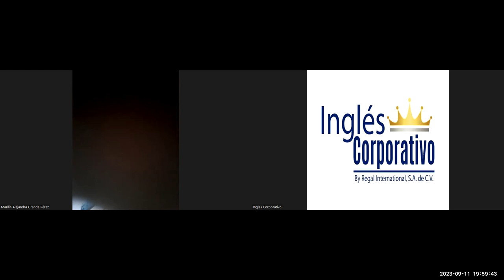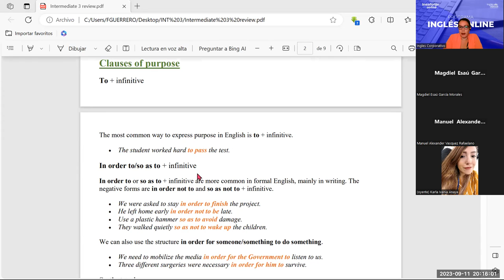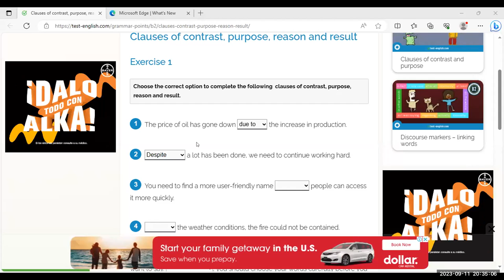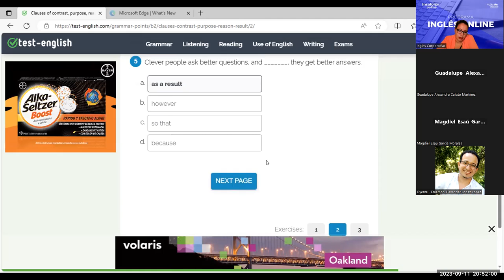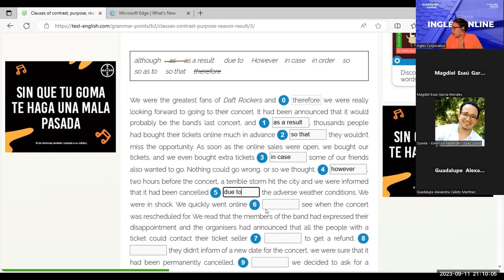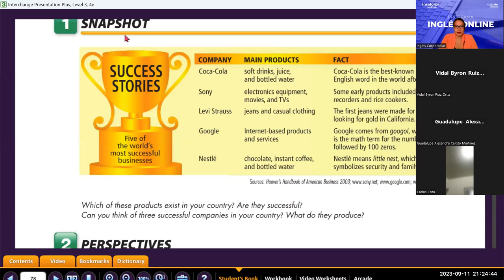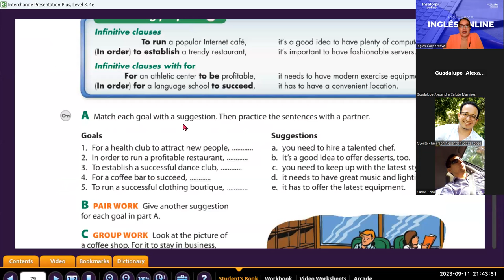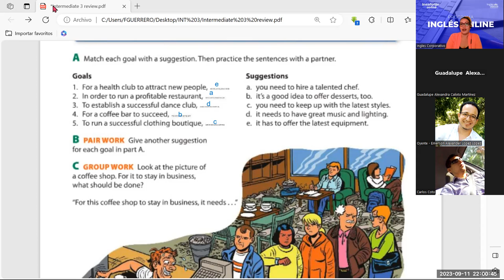Sesion -24-11-09-2023- 29750-0006-2023-Guerrero- How to avoid double negatives